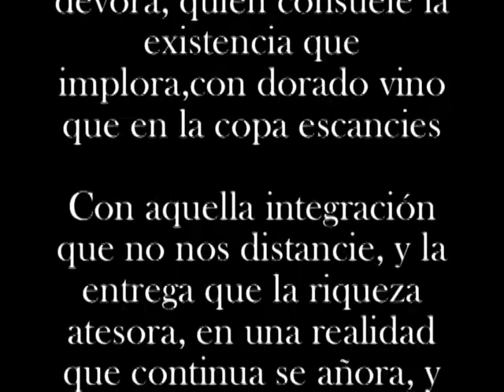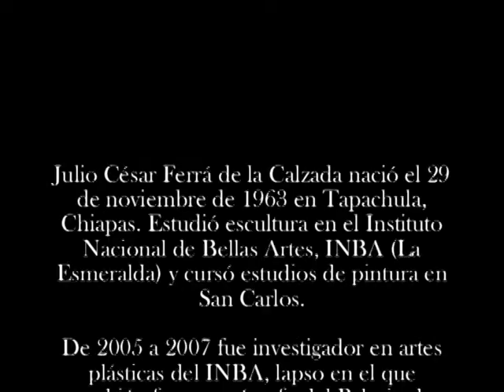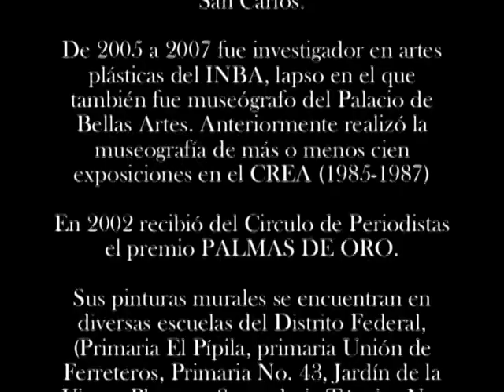SE VENDE -EL POETA- OBRA DE JULIO FERRA.mpg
por recesión económica estoy promoviendo mi cuadro El poeta del artista plástico Julio Ferrá.